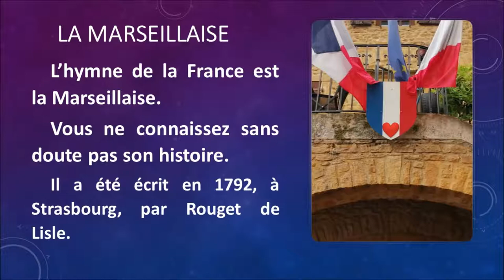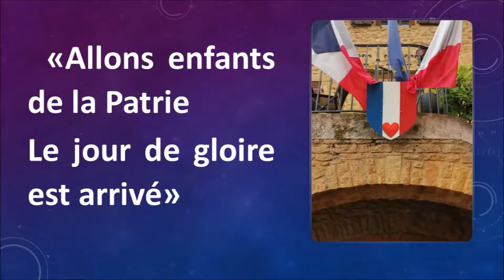La Marseillaise 🇫🇷 Brève histoire de l'hymne national français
Voici un bref résumé de l'histoire de la Marseillaise

LA MARSEILLAISE

L’hymne de la France est la Marseillaise.
 Vous ne connaissez sans doute pas son histoire.
 Ila été écrit en 1792, à Strasbourg, par Rouget de Lisle
 Son premier nom était « Chant de guerre pour l’armée du Rhin ».
 Alors que la France était en guerre contre la Prusse et l’Autriche, un médecin, futur général de l’Empire, en déplacement à Marseille, chanta ce chant de guerre qui eut un immense succès.
 Des volontaires marseillais montèrent vers le nord pour combattre et chantèrent ce chant en entrant dans Paris. La foule, enthousiaste, l’appela le chant des marseillais, qui devint la Marseillaise.
 Depuis 1795, la Marseillaise est l’hymne nationale de la République Française

Pour écouter la Marseillaise, cliquez sur le lien de la vidéo produite par la chaine LCI à la fin du défilé du 14 juillet 2020